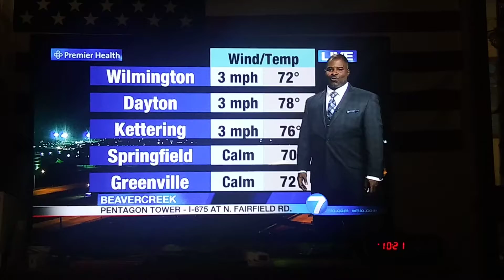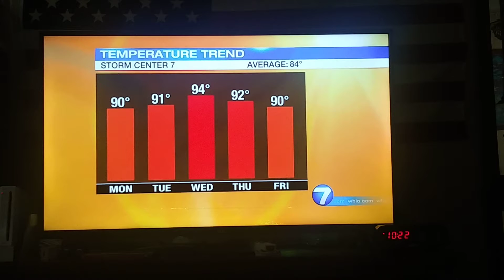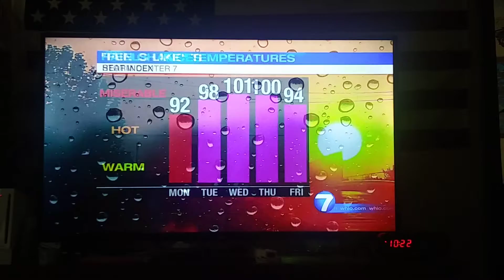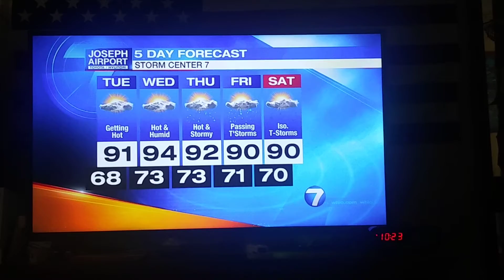Dontae Jones weather update for Dayton,Ohio Whio t.v.